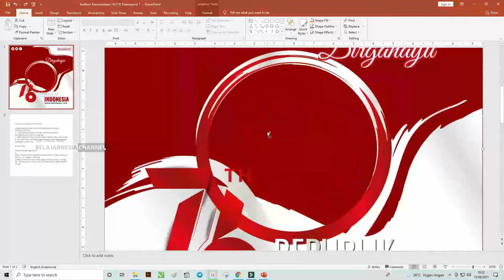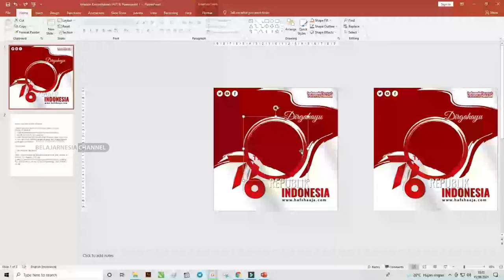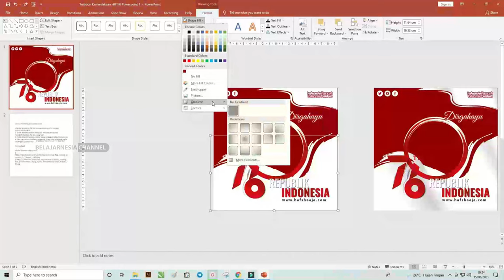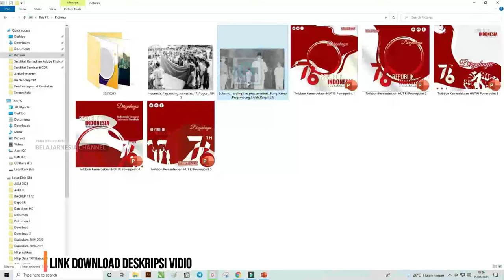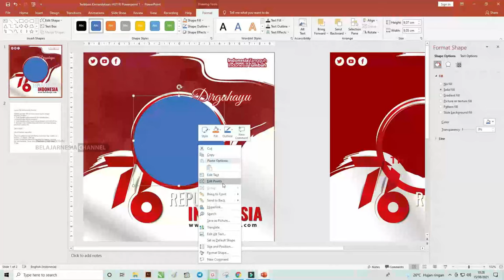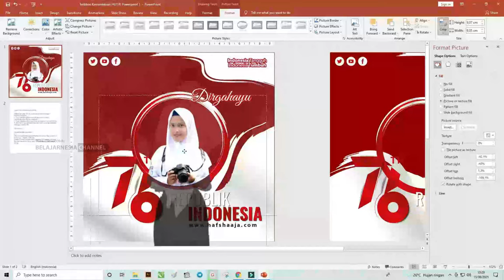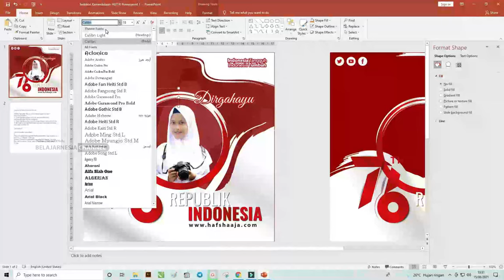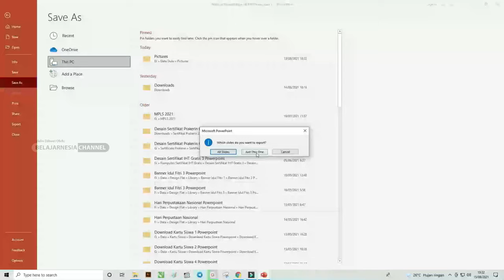Free Twibbon PPT " Download Desain Twibbon 17 Agustus 1945 Powerpoint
Selamat datang bagi teman-teman google kembali lagi dengan admin di belajarnesia channel yang bermanfaat ini kita akan membahas

Tentang desain yang berhubungan dengan artikel berjudul Download Desain Twibbon 17 Agustus 1945 Powerpoint

Di dalam postingan ini admin sudah membuatkan beberapa tampilan contoh desain Twibbon 17 Agustus 1945 dengan berbagai layout yang di gunakan.

Tampilan contoh desain Twibbon 17 Agustus 1945 ini di buat dengan menggunakan dua jenis warna yang berbeda di dominasi oleh warna biru muda dan ungu.

Untuk masing-masing desain yang admin cantumkan di dalam artikel ini memiliki data-data yang bisa teman-teman sinkronkan saja dengan kebutuhan desain kalian.

Bagi tampilan contoh desain ini juga di dalamnya terdapat objek yang di buat untuk di gunakan sebagai tempat foto atau gambar objek desain ini.d

Dalam proses pembuatan beberapa desain yang admin sudah bagikan ini di buat dengan menggunakan aplikasi yang biasa di gunakan sebagai alat dalam membuat desain yaitu Adobe Powerpoint

Penggunaan aplikasi ini untuk membuat desain Twibbon 17 Agustus 1945 bisa memudahkan kalian karena memiliki tampilan yang mudah di fahami serta tersedianya fitur dan tool yang banyak.

Template desain ini juga bisa teman-teman jadikan sebagai contoh atau referensi kalian dalam membuat desain dan untuk mendapatkannya teman-teman hanya perlu klik saja link yang sudah admin cantumkan di bawah artikel ini.